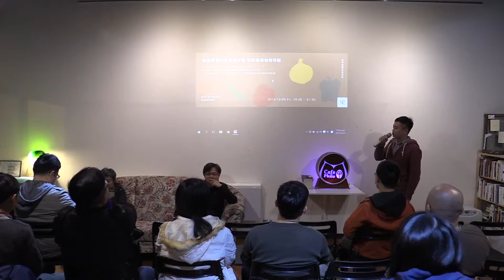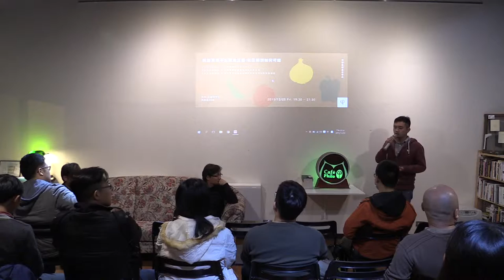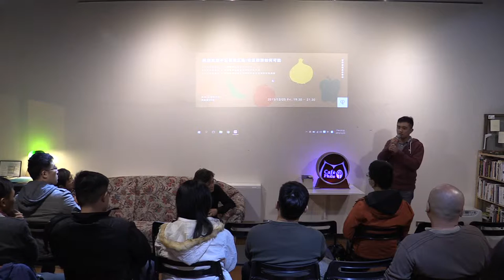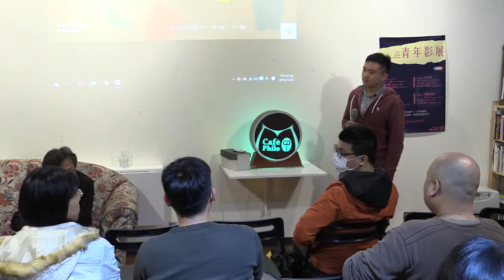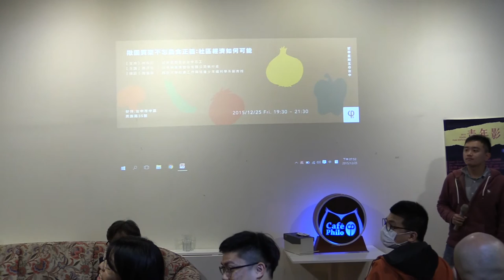20151225 【哲學星期五＠台中】─「揪團買菜不忘農食正義：社區經濟如何可能」 - Part 1 自我介紹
現代社會普遍存在著「飲食不正義」的問題，我們的飲食從農場到餐桌的過程，在過度商品化的市場機制下，出現了上游到下游環環相扣的問題鍊。例如，為了量產，就要過度使用農藥；為了降低成本，就用劣質食材加工等。「好食機」的創立，主要就是挑戰「飲食不正義」的議題，為了建構飲食正義的社會，而進行了「友善（環境）生產」、「消費者農食教育」、「公平交易平台建構」三位一體的農食正義革命。

社會企業與一般企業最大不同的目標，是以「解決社會問題」為主要目的。「好食機」所創造的即是一種社會企業與社區經濟的經營模式，透過「社區菜市長：農食互助網」的社群運作機制，從根本上改變台灣的農食體制，讓飲食消費不再是對健康、土地及從農者的剝削，也讓交易不只是商品買賣，還可以是互助、互惠的友善人際連結。

本週哲學星期五＠台中邀請到好食機農食整合有限公司的謝昇佑執行長分享相關經營理念，歡迎大家一起了解他們如何透過企業模式串連在地農友與消費者，進行食農教育、友善加工與社區參與，並以互惠經濟打造生產者與消費者的信任圈，讓我們揪團買菜也能進行農食正義革命。實現飲食正義，現在就是最好的時機。

【時間】2015/12/25 (五) 19:30 ~ 21:30
【主持】林俞辰 | 哲學星期五@台中志工
【主講】謝昇佑 | 好食機農食整合有限公司執行長
【與談】陶蕃瀛 | 靜宜大學社會工作與兒童少年福利學系副教授

【策劃行政】林俞辰、楊宗澧 【海報設計】賴怡伶 【開場主持】何鎧亘、高佳薏、黃小奈 【攝影】廖家瑞、潘惠閔、施蘊芳 【錄影】許文烽、許淑惠、林呈翰、許華倩 【網管】 楊宗澧【摘要】許華倩、施蘊芳 【行政協力】林信榮、陳沛依、邱嘉緣、張珮綺

【參考資料】 好食機農食整合有限公司 好食機-社區菜市長